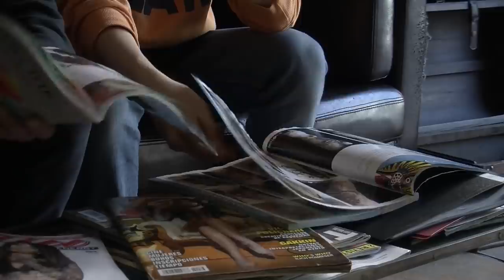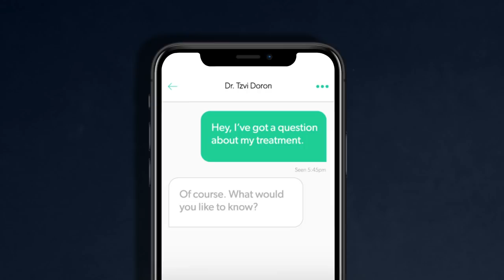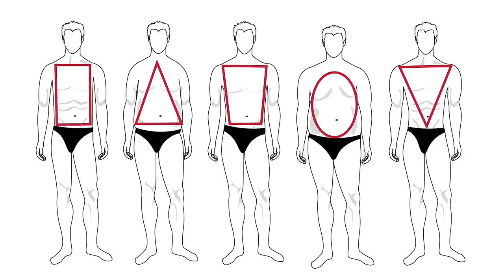13 SEXIEST Things Guys Do Without Knowing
for $15 dollars off your first order of ED treatment, a FREE online visit, and FREE two-day shipping.

Timestamps:
0:00 - The SEXIEST Things Guys Do Without Knowing
0:34 - Wearing baseball cap backwards
0:50 - Wearing a bow tie undone
1:07 - Wearing a necktie
1:42 - Wearing boots
1:52 - Wearing a belt
3:33 - Steering the wheel with just two fingers
3:43 - Driving with an elbow out an open window
3:51 - Reversing car maneuver with the headrest
4:04 - Parallel parking a large vehicle
4:22 - Flexing your brain muscles
4:31 - Reading a book in public
4:42 - Cooking
5:15 - Wearing a t-shirt
6:03 - Hands placements
6:50 - Eye contact
7:18 - Wearing glasses
7:40 - Running your fingers through your hair
7:55 - Being good with kids

- Click here to take my free Style Quiz and find out how you can 10x your style in 10 days.

📫 Shipping Address

Antonio Centeno
USA

PRODUCTS

RECOMMENDED PRODUCTS